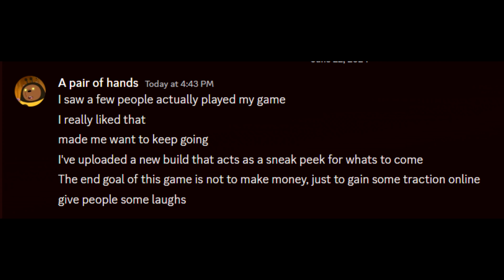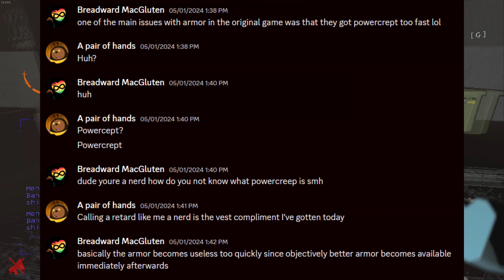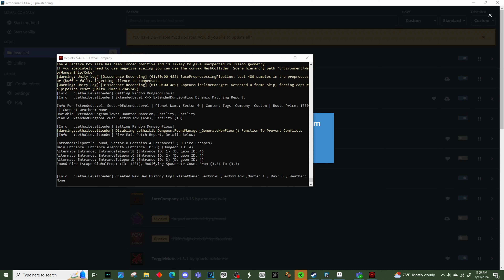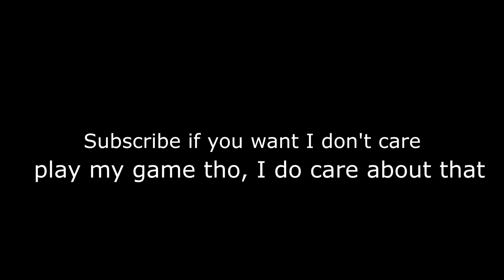Devlogs be like:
indiedeveloper A devlog for my RPG